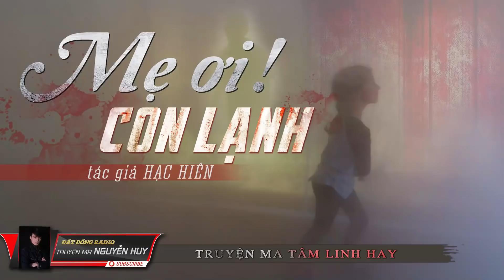Mẹ Ơi ! Con Lạnh | Truyện Ma Dân Gian Hay | Nguyễn Huy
Truyện ma có thật dân gian hay Nguyễn Huy diễn đọc: Mẹ Ơi ! Con Lạnh. Tác giả: Hạc Hiên | Đất Đồng Radio - Truyện Ma Nguyễn Huy.